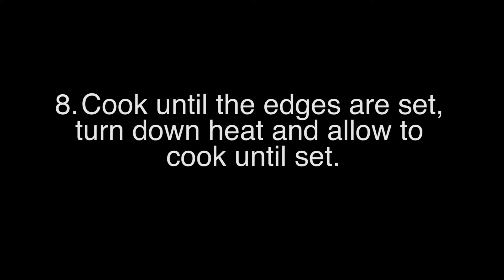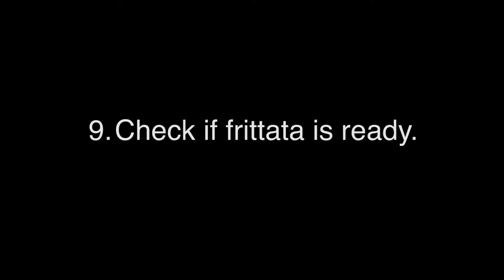Low Carb Oyster Mushroom Frittata Recipe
This meatless, filling low carb recipe can be served up at breakfast, lunch or dinner. It’s suitable for vegetarian and can be prepared in just a few minutes.